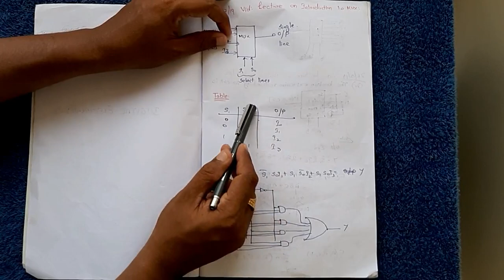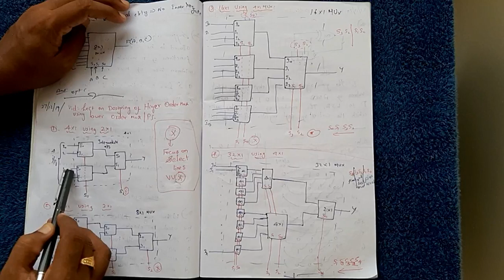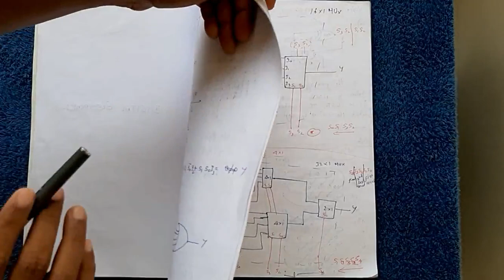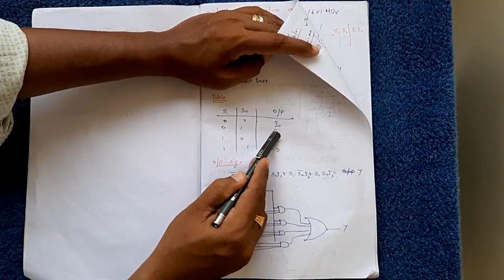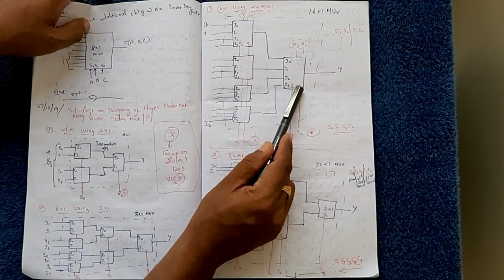4. TN TRB POLY | DIGITAL CIRCUITS | REALISATION OF MULTIPLEXER